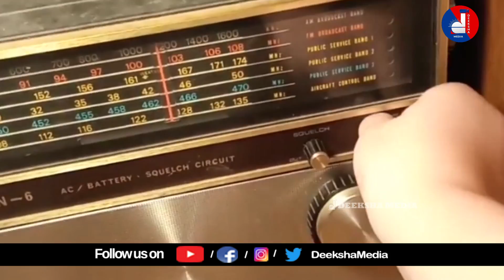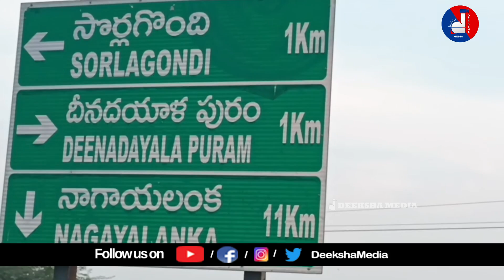మరచిపోలేని ఆరోజుకు 47 ఏళ్లు..దివిసీమ ఉప్పెన..!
explained about how diviseema people struggled 47 years back diviseema surge..